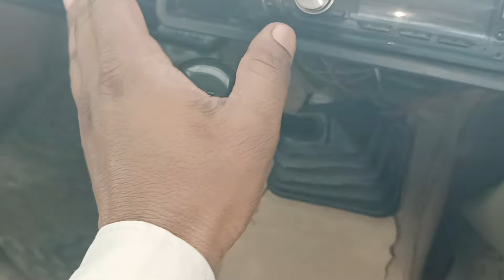ITBP Driver 2023 ट्रेंड टेस्ट Maruti Suzuki Gypsy Gear Shifting